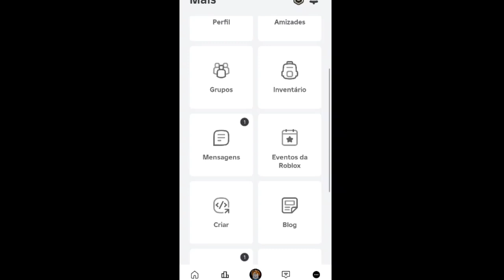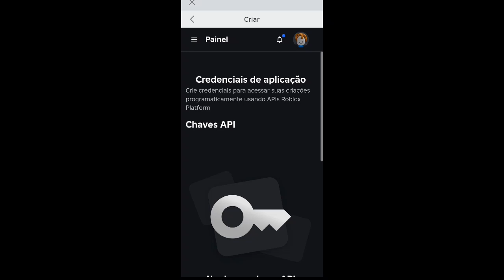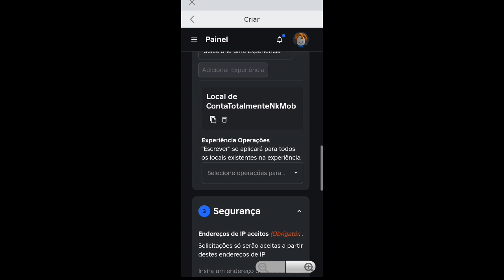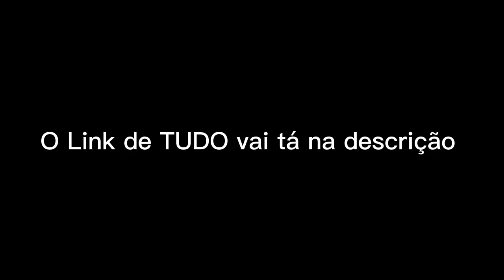Finamente Roblox Studio Pra Mobile, Como fazer um jogo no Roblox pelo Celular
Não e ClickBait, agora e possível publicar jogos pelo mobile:)

Para fazer bom jogos pesquise tutoriais no YouTube de como fazer jogos no Studio Lite

Este vídeo já faz 1 ano. Muitas coisas mudaram. então já fiz um tutorial novo e atualizado↓

0:00 Fazendo O jogo/Salvando
0:52 Importante (Não pule)
2:36 Publicando
3:26 Mostrando que funciona